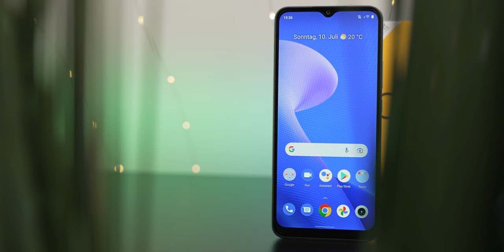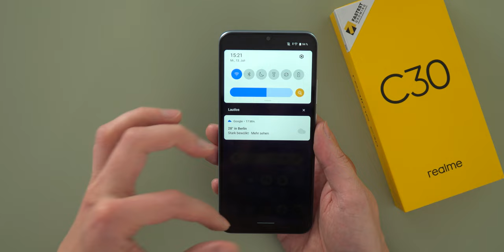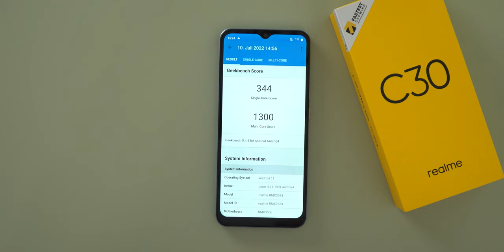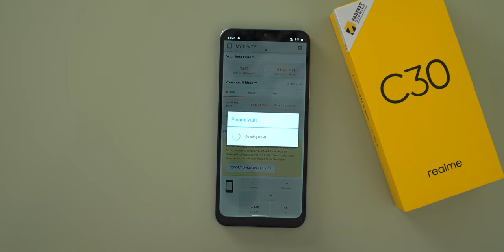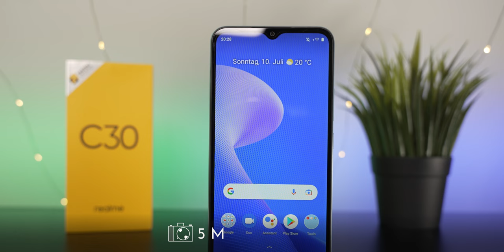realme C30 - Kommt irgendwie bekannt vor... | Review (deutsch)